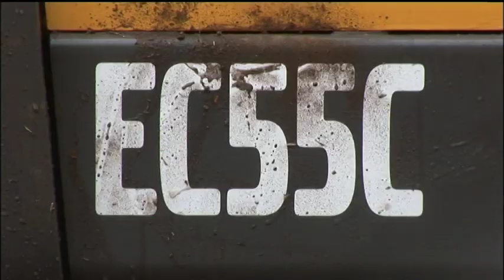Minikoparka Volvo EC55C - Doskonała kombinacja.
Kiedy szukasz narzędzia do wykonania naprawdę trudnych zadań, możesz liczyć na Volvo - producenta najpopularniejszych minikoparek na świecie. Udoskonalona kabina operatora, duża moc, świetne osiągi i najwyższy komfort to doskonała kombinacja.